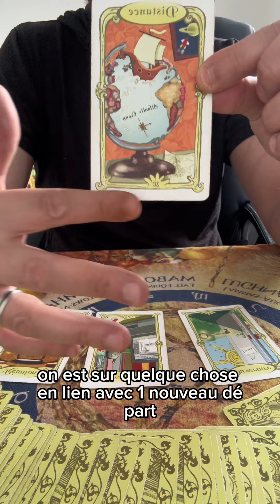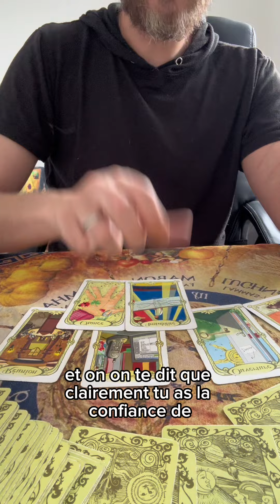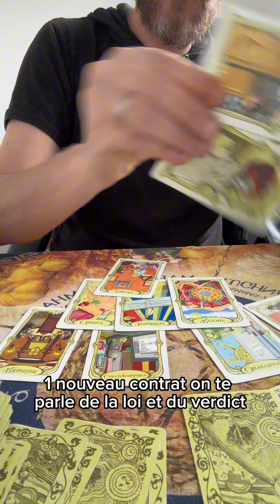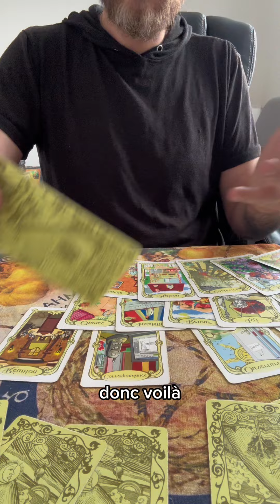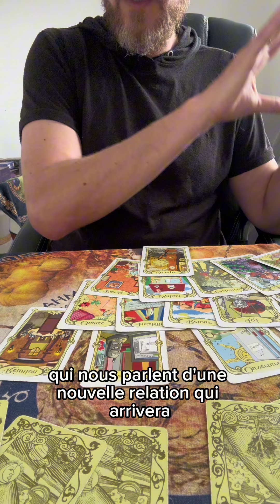Ça se bouscule! Tes demandes sont entendues